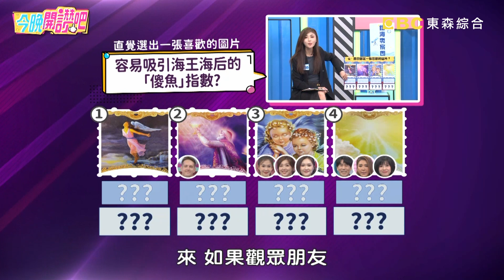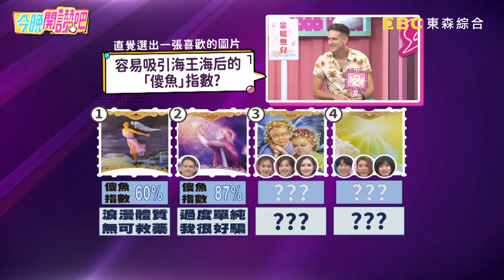李佳豫太愛對方選擇原諒？渣男竟捕魚成性開魚場！李佳豫 羅時豐︱Part3/3 EP551 20231016︱今晚開讚吧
主題：海王海后大揭密？別再當池塘裡傻傻的魚！
藝人：李佳豫
專家：諮商心理師 廖偉玲 星座塔羅專家

到底是海王海后養魚技巧太高招？還是「暈船魚兒」太傻太天真？男友半夜出門李佳豫卻傻傻不知情，事後才驚覺「這件事」竟是偷腥證據？賈斯汀和香港女網友互有好感，在台見面卻抓包對方劈腿好友？大咖球星帶夏乙薇見家長就暈船，悲慘收場後才耳聞種種海王事蹟！諮商心理師廖偉玲揭穿釣魚起手式，甜蜜話術全都有跡可循？更多精彩有趣的故事，請鎖定晚間8點《今晚開讚吧》！